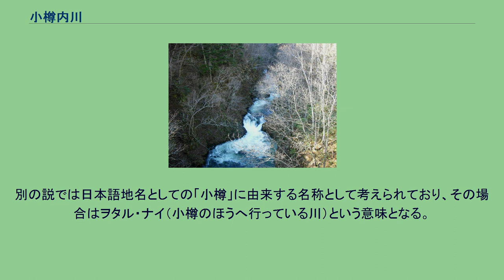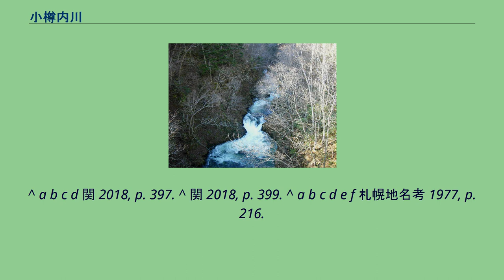小樽内川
小樽内川（おたるないがわ）は、北海道札幌市南区を流れる石狩川水系白井川支流の一級河川である。
源流が小樽市との境界にあるが、小樽市側に流れることはない。
定山渓ダムによって、札幌市に水道水を供給している。
札幌市南区定山渓の北西部にそびえる朝里岳・春香山・奥手稲山などを水源とする。
春香沢・金ヶ沢・張碓越沢・奥手稲の沢・朝里岳沢などの支流を加えて、流れを南に向ける。
逆川・大漁沢・上平沢・滑沢・迷沢・天狗沢・滝の沢・貂の沢・コピキ沢（木挽沢）などを入れ、定山渓ダムによってせき止められて造られた「さっぽろ湖」を経て、白井川に合流する。
1859年（安政6年）の『後方羊蹄日誌』には、エキショマサツホロとして記載されている。
また1873年（明治6年）の『札幌郡西部図』では、白井川への合流点から豊平川合流点までの間をエヒショマサッポロとし、その上流にはヲタルナイという名を付している。
アイヌ語名称を詳述すると、エ・ピシ・オマ・サッポロ（頭が浜のほうに入っている札幌川）となる。
川は海のほうから山のほうへと入っていくものとして捉えていたアイヌの世界観に基づき、深い山奥ではなく石狩湾の近くに源流があるこの川を表現した名称である。
「ヲタルナイ」については、オタ・オル・ナイ（砂浜の中の川）という解釈ができるが、この川の流域の地形には当てはまらない。
別の説では日本語地名としての「小樽」に由来する名称として考えられており、その場合はヲタル・ナイ（小樽のほうへ行っている川）という意味となる。
^ a b c d 関 2018, p. 397. ^ 関 2018, p. 399. ^ a b c d e f 札幌地名考 1977, p. 216.